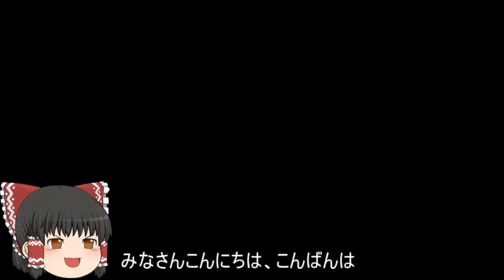機動戦士ガンダムオンライン[ゆっくり実況プレイ]（ベルファスト）パート419